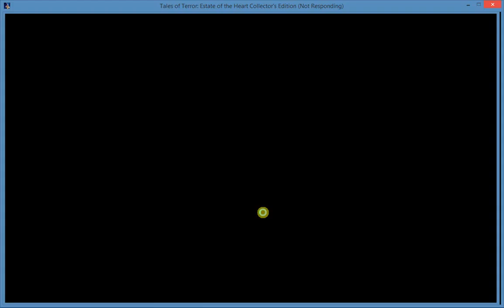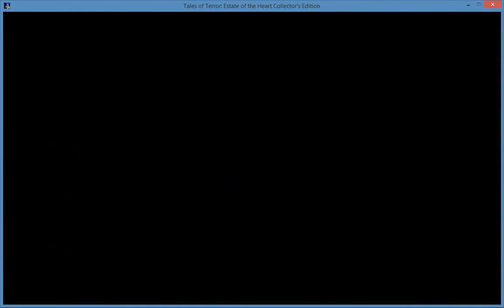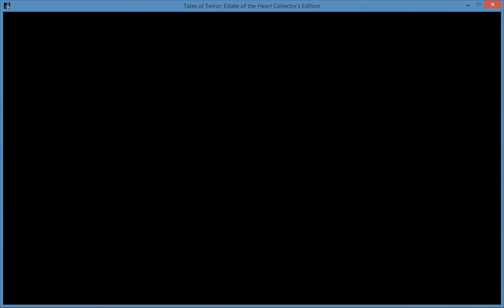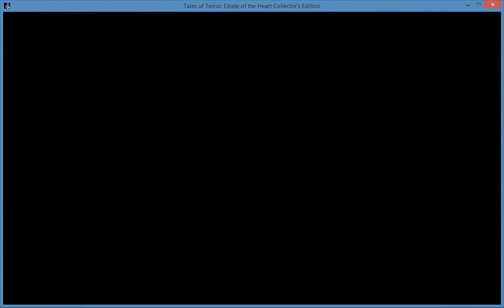Tales of Terror - Estate of the Heart Part 7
Play through of Tales of Terror - Estate of the Heart.